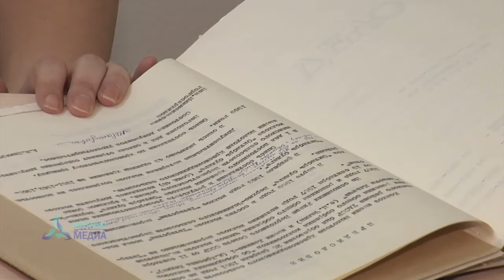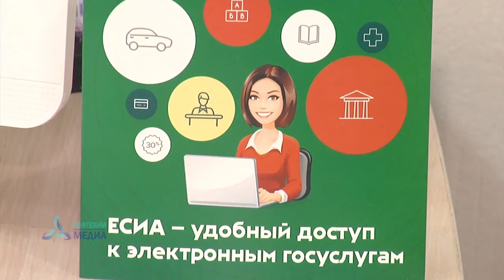Городской архив - телеканал Нефтехим (Нижнекамск)